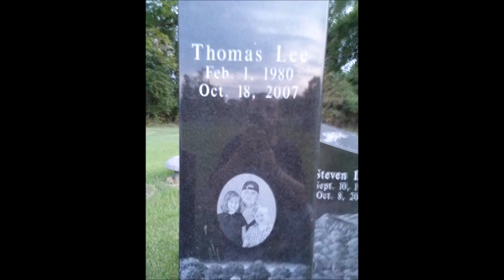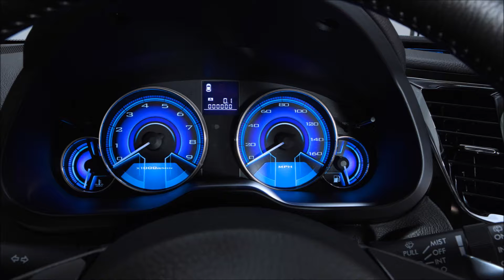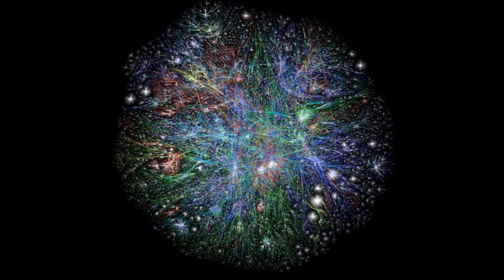The Black Moon